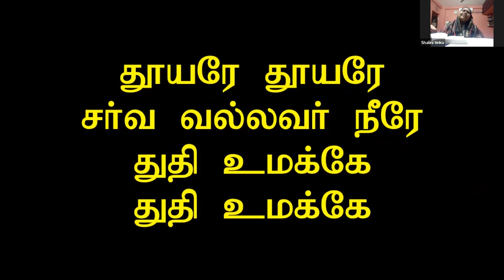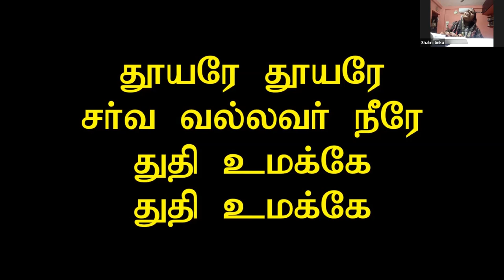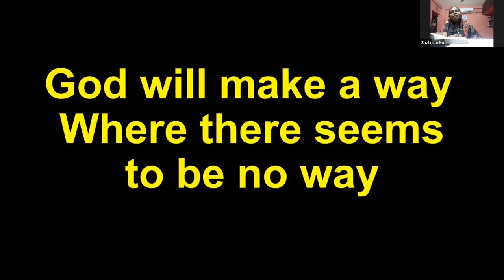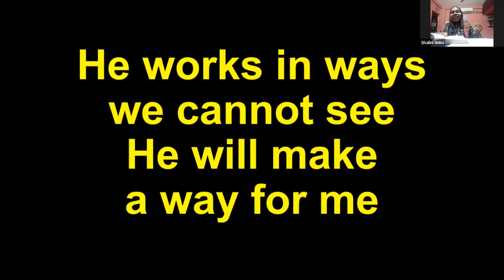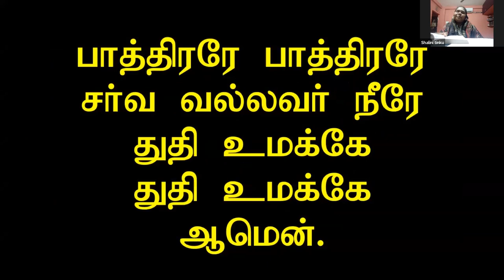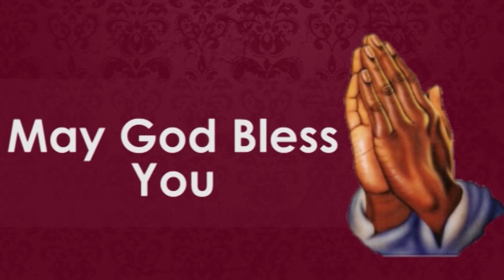Episode 17 | 18 Mar 2022 | வாலிப நாளில் இயேசுவை கண்டேன் | Sr Seetha Angel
Resource Person: Sr Seetha Angel | Street Vision – Episode 17

Episode 1 [Resource Person – Pr Robert Simon, Carmel Ministries]
Episode 2 [Resource Person – Sr Premila Simon, Carmel Ministries]
Episode 3 [Resource Person – Pr Fredrick, Rehoboth Family Church, Kancheepuram]
Episode 4 [Resource Person – Sr Mary Barnabas, TGFC Ministries, Nepal]
Episode 5 [Resource Person – Pr M J Matthew, Arise and Build Ministries, Bangalore]
Episode 6 [Resource Person – Dr Praveen Antony, Medical Director, Jehova Dental Groups]
Episode 7 [Resource Person – Pr Sathish N, End-time Prayer House, Karnataka]
Episode 8 [Resource Person – Pr Robert Simon, Carmel Ministries]
Episode 9 [Resource Person – Mr Dhakshinamurthy]
Episode 10 [Resource Person – Br Edwin Stephenraj]
Episode 11 [Resource Person – Pr Barnabas, TGFC Nepal Missionary]
Episode 12 [Resource Person – Sr Rachel Pamela, Rehoboth Family Church]
Episode 13 [Resource Person – Pr John Paul, ROCK Ministries]
Episode 14 Person – Pr John Paul & Sr. Sharon, ZPC]
Episode 15 Person – Sr. Suriyakala Matthews, AAB Church, Bengaluru]
Episode 16 Person - Pr. Martin A | SPH Bengaluru]